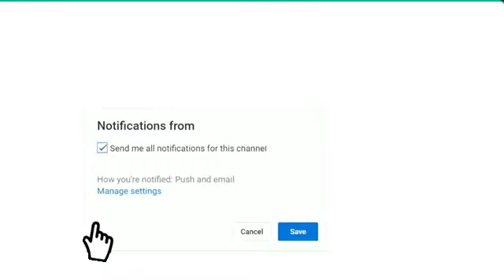موعد مباراة التعاون و الطائي الدوري السعودي